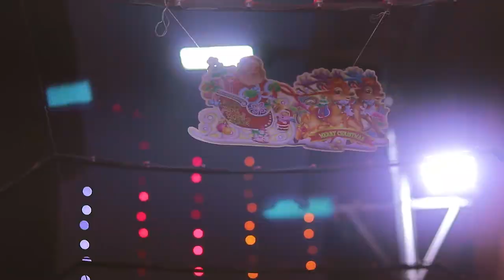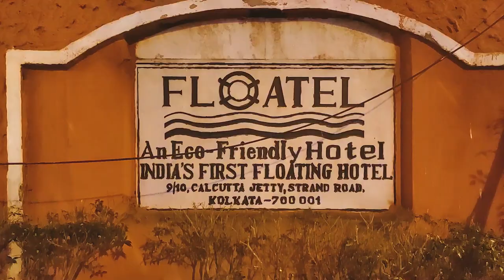Bow Barracks | Floatel | Christmas | Silent Vlog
I spend this year's Christmas at Bow Barracks. It was a blissful experience. Though the fun was cut down short by the COVID 19 pandemic, we hope we'll be able to have more fun the coming year.
Wish you an advance Happy New Year.

Music: Silent Night Cover by Alexander Nakarada